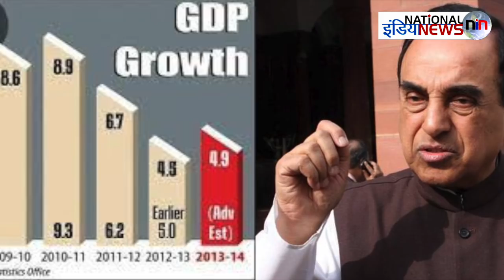सुब्रह्मण्यम स्वामी ने मोदी के खिलाफ उगली आग/ SUBRAMANIAN SWAMY ON PM MODI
Producer- Aqil Raza
Editor- Umesh Karuna